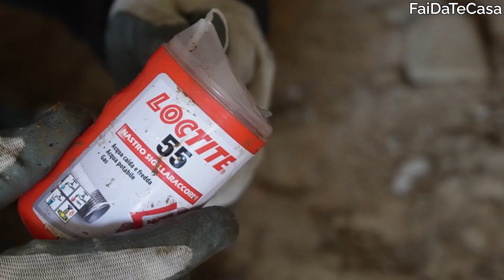Ep.11 - RIMOZIONE del PAVIMENTO e del BATTUTO del Primo Piano | Ristrutturazione casa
In questo nuovo episodio vado a farvi vedere come demolisco il vecchio pavimento in graniglia che era al piano superiore. Questo pavimento era realizzato con piastrelle 20x20 in graniglia, posate a calce su di un letto di sabbia. Oramai questo tipo di posa è praticamente inesistente, in disuso da almeno 40/50 anni. Anche le demolizioni devono essere fatte nella giusta maniera, e con le sue regole. Non mi resta che lasciarvi al video augurandovi una buona visione. Guardate anche tutti i miei video precedenti, così potete vedere completamente la ristrutturazione dai primi colpi fino a quando sarà completamente finito. Ciao Max

💡 Ti darò informazioni utili per il tuo fai da te, svolto a casa tua!!!
⭐️ Grazie per aver dedicato qualche minuto alla visione di questo video!
👋Buona giornata da Max di FAIDATECASA!